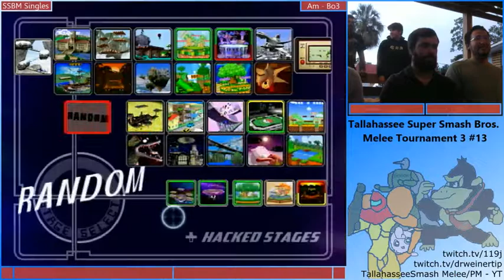TSSBMT3 #13 - Tally Tiebreaker - Sythexdragon, V3+, JC